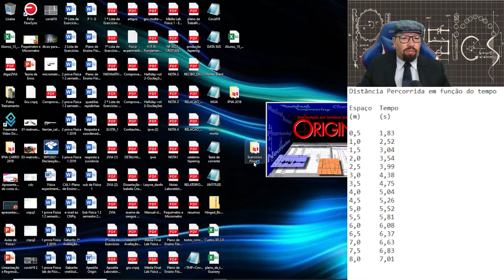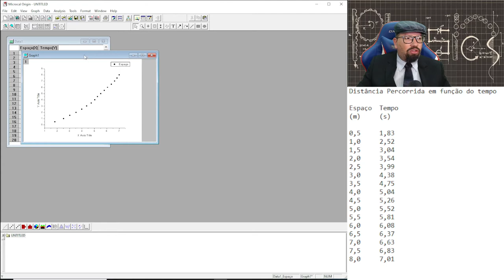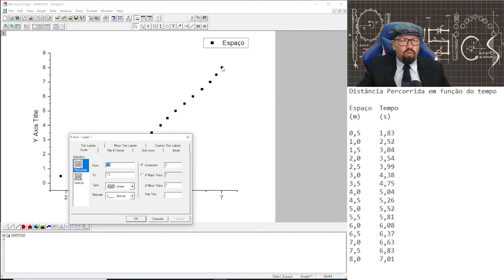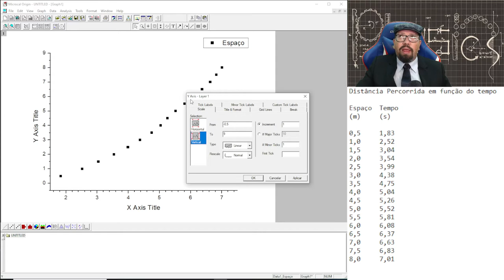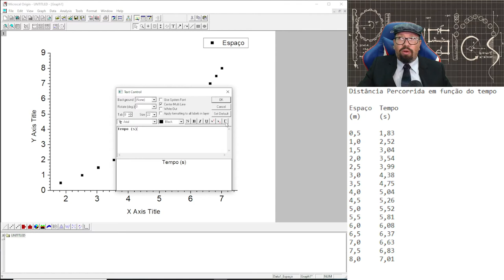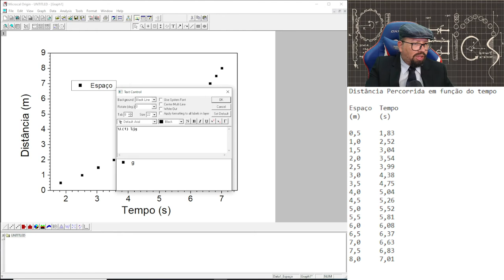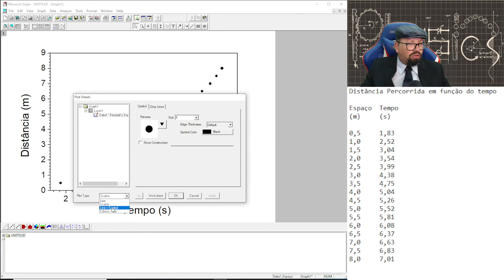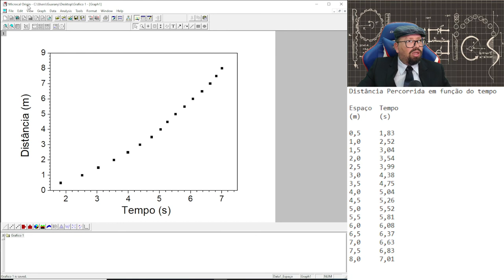Curso Origin - Aula 2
Nesta aula explicar como fazer um gráfico e formata-lo esteticamente para aplicação.